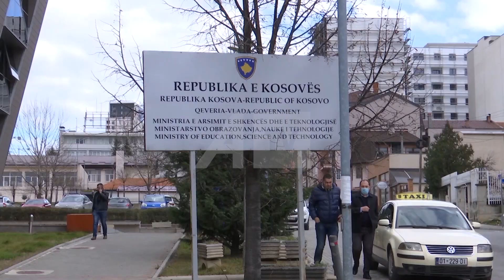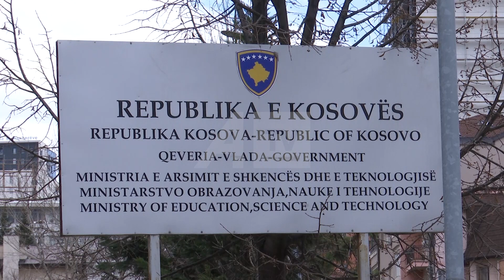Nagavci e nisë punën me shkarkime - ATV